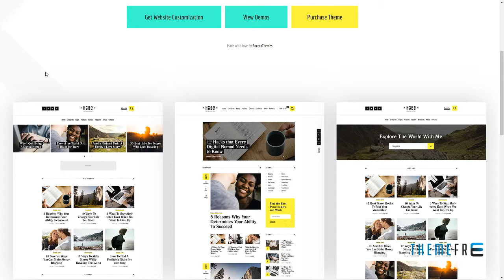Hobo Digital Nomad Travel Lifestyle Blog WordPress Theme Rokurou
Columns 4+

 Layout Responsive

 Tags adventure, blog, holiday, journey, nomad, nomadic, personal blog, tourism, travel, traveler, traveling, trip, vacation, voyage, woocommerce